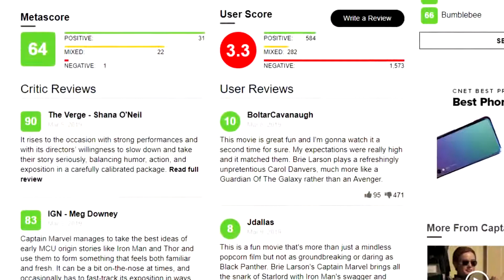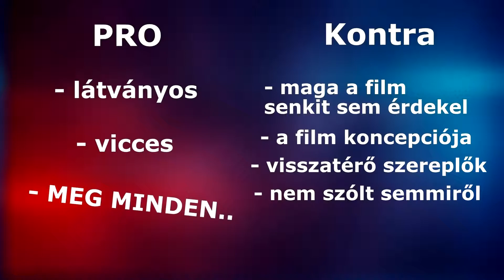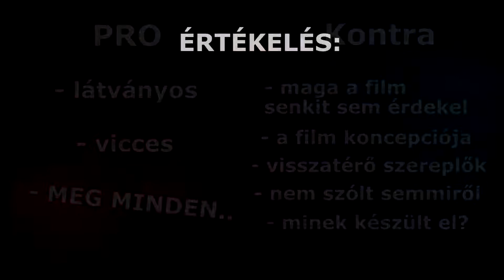MARVEL KAPITÁNY 🐱 l Kritika l PRO&Kontra